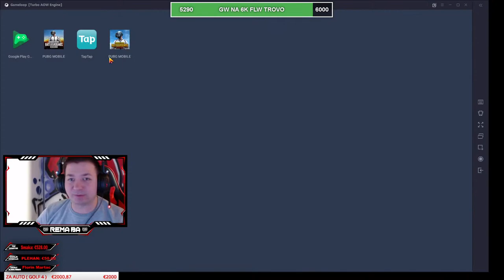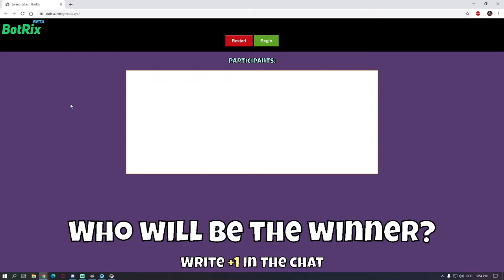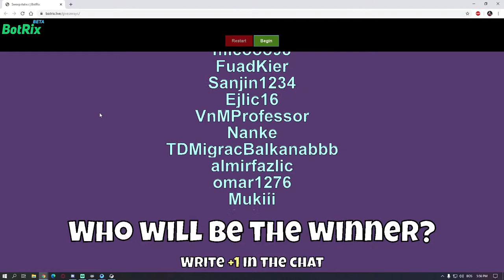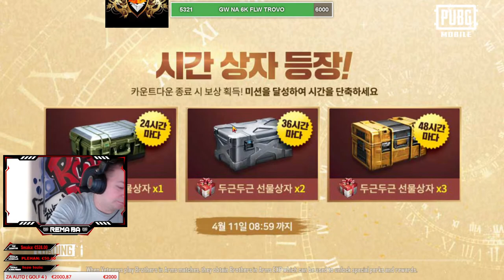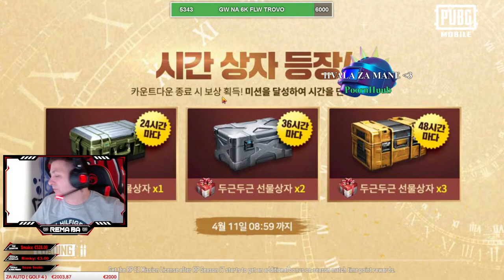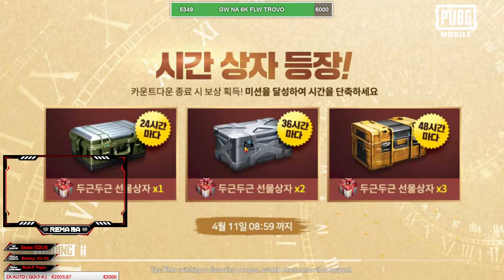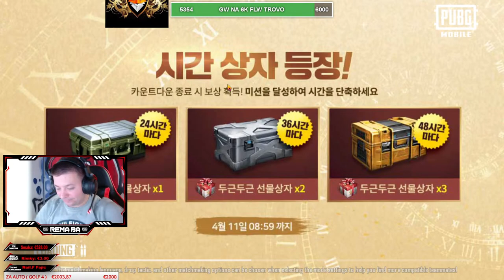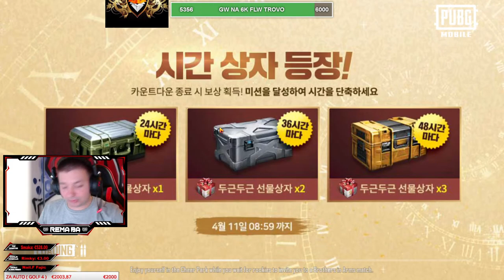PUBG MOBILE 500 LIKE SQUAD CUSTOM 1K UC / CUSTOM SQUAD KARAKIN / DUO ZA UC 4X 63 INSTA amer.remaba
NA OVOM SAJTU MOZETE KUPITI SERVERE ZA ODREDJENE IGRICE A PREKO MOG KODA DOBITI POPUST!

Promo kod: REMABA2k21

Vrijednost: -3.50 💰

👉 Član Kanala    ➡ 🎵  Bora Santana-Dizel
💰 1 $              ➡🎵Tompe-Minut dva Otkrio/la: Ajvana
💰 3 $              ➡🎵Tompe-Minut dva Otkrio/la: CevapovaMrva
💰 5 $              ➡🎵Tompe-Minut dva Otkrio/la: CevapovaMrva
💰 6 $              ➡🎵Sanjin Hodzic-Sve su zene nepostene COVER2 Otkrio/la: CRAZY
💰 7 $              ➡🎵Sanjin Hodzic-Sve su zene nepostene COVER1 Otkrio/la: CRAZY
💰 8 $              ➡🎵Nerka Hodzic Pedeset godina COVER Otkrio/la: GlavniCevap
💰 10 $            ➡🎵ULTIMATUM ZUKE JUGOBEAT MASHUP Oktrio/la: CevapovaMrva
💰 15 $            ➡🎵DONESI DIVLJE MIRISE NINO Symphony cover Nenad Dmitrovic arr Dusan Jovanovic Otkrio/la: CRAZY
💰 20 $            ➡🎵Mario Hrnjkas Boki BALKAN OLD SCHOOL MASHUP Otkrio/la: GlavniCevap
💰 25 $            ➡🎵Dejan Domic Budalo COVER Otkrio/la: AHIL
💰 30 $            ➡🎵Mario Hrnjkas Ako umrem sad Cover Otkrio/la: AHIL
💰 35 $            ➡🎵Dejan Domic Juzna Pruga COVER Otkrio/la: CRAZY
💰 40 $            ➡🎵GLIGA TANJA SAVIC OFFICIAL AUDIO Otkrio/la: AHIL
💰 50 $            ➡🎵Braca Prankic ft Djani Emir Djulovic Saban Saulic Sasa Matic Dinca Balkan Mashup Vol 2 Otkrio/la: CRAZY

 🤖Komande👉 !discord !donacije !pravila !pc !facebook !discord !instagram

                                   💰DONACIJE💰
                                   📖PRAVILA📖

🚫ZABRANJENO: teme vezane za nacionalizam, vjeru, politiku i slično.
🚫ZABRANJENO: reklamiranje vlastitog kanala, stranica i sl.
🚫ZABRANJENO: SPAM(sub za sub i slično)